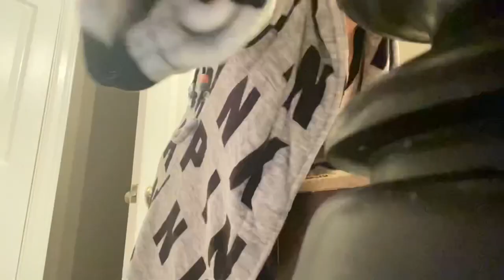GORILLA GLUE ON HAIR PRANK ON STEPDAD🦍🤣|| W/Kenn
1. MUST BE FOLLOWING MY BUSINESS INSTAGRAM‼️(@kensskloset_)
3. MUST LIKE MY 5 MOSG RECENT POSTS ON MY BUSINESS INSTAGRAM‼️(@kensskloset_)
4. MUST BE FOLLOWING MY PERSONAL INSTAGRAM ‼️ (@prettygurlkenn_)

Socials : instagram- @prettygurlkenn_💕
               business instagram- @kensskloset_